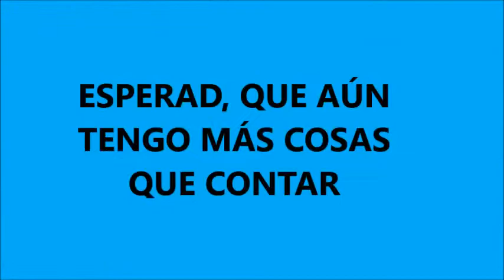MI PRIMERA CONFERENCIA NACHO 1